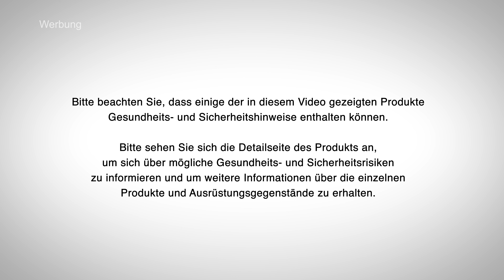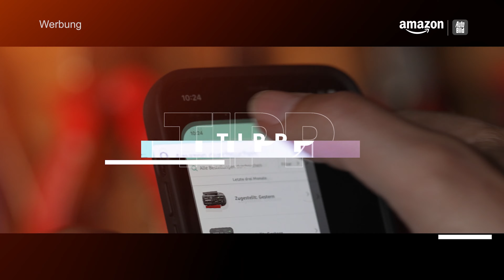DIY | Fixing Up with Amazon | Mercedes Vito | Teil 6: Innenraum-Pflege | Aktion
Ein Auto reparieren und das Ganze in einer Do-It-Yourself-Serie bei AUTO BILD veröffentlichen – dieser Anfrage von Amazon konnten wir nicht widerstehen. Zum Nachmachen dokumentieren wir für Euch alle Schritte in einer siebenteilige Video-Reihe "Fixing Up with Amazon" hier auf YouTube. Und das Beste: am Ende habt Ihr auch noch die Chance, das fertig reparierte Auto bei Amazon zu gewinnen (Infos dazu

Welches Auto machen wir wieder fit? Einen Mercedes Vito, Baujahr 2013, rund 190.000 km auf der Uhr, Allgemeinzustand: perfekte Substanz, keine allzu großen Baustellen. In den Reparatur-Phasen kümmern wir uns um die Bereiche Strom, Sicht & Licht, Fahrwerk, Reifen, Luft, Motor und Pflege und bringen den Vito wieder in Top-Zustand.

Im sechsten Teil unserer Serie beschäftigen wir uns mit der Fahrzeugpflege. Rund neun Jahre haben speziell im Innenraum des 2013 zugelassenen Transporters ihre Spuren hinterlassen. Jetzt machen wir den Vito innen wieder schick. Zum Reinigen haben wir über Amazon ein Universal-Pflegeprodukt von Sonax bestellt, mit dem wir das Cockpit inklusive Himmel, Türinnenseiten und Sonnenblenden, die Armaturen, den Fußraum und die Sitze gründlich säubern.
Alle Details und Videos zur Reparatur des Vitos findet Ihr auf AUTO BILD Im fünften Teil bekommt der Vito ein Motorreinigung.

Inhalt
00:10 Intro
00:40 Unboxing Sonax Xtreme Auto Innen Reiniger
02:28 Grobreinigung Innenraum mit Staubsauger und Pinsel
04:28 Feinreinigung Armaturenbrett
06:00 Feinreinigung Polstersitze
07:36 Weitere Sonax Produkte

Gewinnspiel: So könnt Ihr den Mercedes Vito gewinnen
Amazon veranstaltet zur Aktion ein Gewinnspiel, bei dem Ihr die Chance habt, den reparierten Mercedes Vito zu gewinnen. Zur Teilnahme müssen die Teilnehmer entweder das Teilnahmeformular ausfüllen und absenden ODER den Anweisungen in den Instagram-Posts auf der Instagram-Seite @AmazonDe folgen.
Die Teilnehmer müssen zum Zeitpunkt der Teilnahme mindestens 18 Jahre alt sein. Voraussetzung für die Teilnahme ist ein Account bei Amazon.de oder Instagram.
Alle weiteren Informationen zur Teilnahme am Gewinnspiel findet Ihr

So funktioniert der Amazon Part Finder
Um die passenden Teile für Ihr Fahrzeug zu finden, rufen Sie bitte die Amazon-Webseite auf. Fügen Sie dort einfach Ihre Fahrzeugdaten im Part Finder hinzu, um Teile und Zubehör zu filtern, die mit Ihrem Fahrzeug kompatibel sind. um mit der Teilesuche zu beginnen.
In der Amazon-App auf Ihrem mobilen Endgerät rufen Sie einfach den Bereich "Auto & Motorrad" auf. Dort hinterlegen Sie bitte im Part Finder Ihre Fahrzeugdaten, um Teile und Zubehör zu filtern, die mit Ihrem Fahrzeug kompatibel sind.

Folgende Produkte wurden in diesem Video verwendet:
Innenraum-Reiniger: Sonax Xtreme Auto Innen Reiniger; ASIN B003AW3C7I
Diese und weitere Produkte von Sonax findet Ihr direkt bei Amazon über den Part Finder

Sicherheitshinweis:
Bitte beachten Sie, dass einige der in diesem Video gezeigten Produkte Gesundheits- und Sicherheitshinweise enthalten können. Bitte sehen Sie sich die Detailseite des Produkts an, um sich über mögliche Gesundheits- und Sicherheitsrisiken zu informieren und um weitere Informationen über die einzelnen Produkte und Ausrüstungsgegenstände zu erhalten